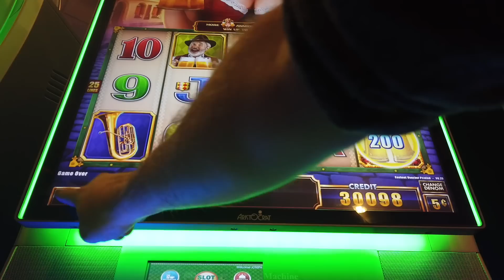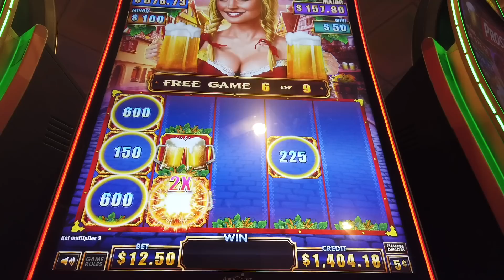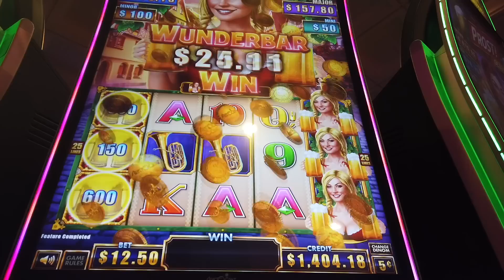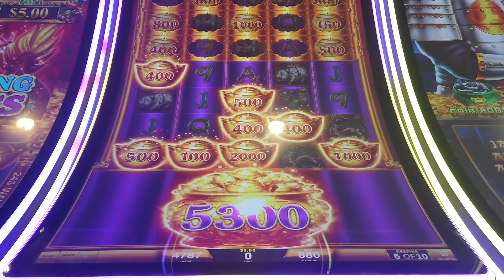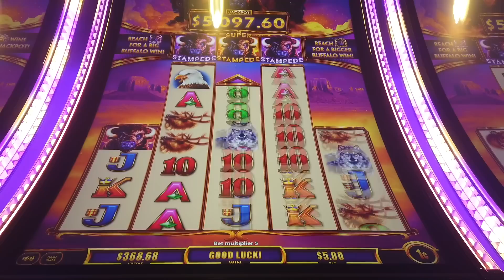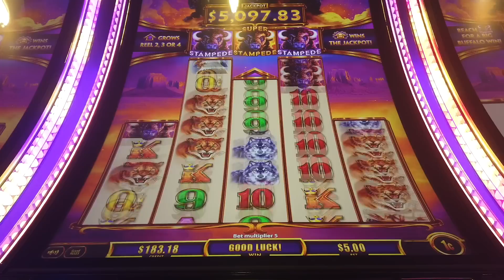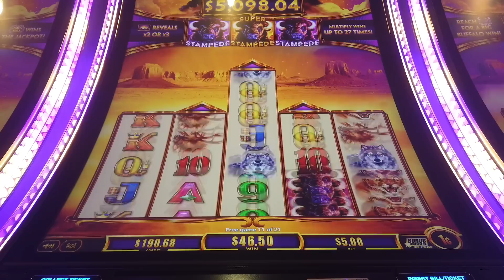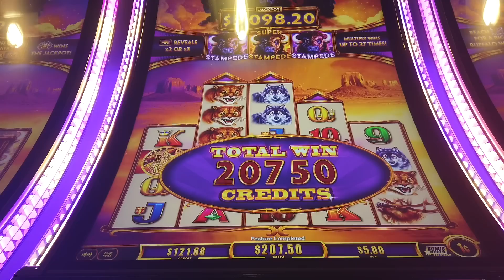My best bonus yet on high limit Prost Deluxe + more!